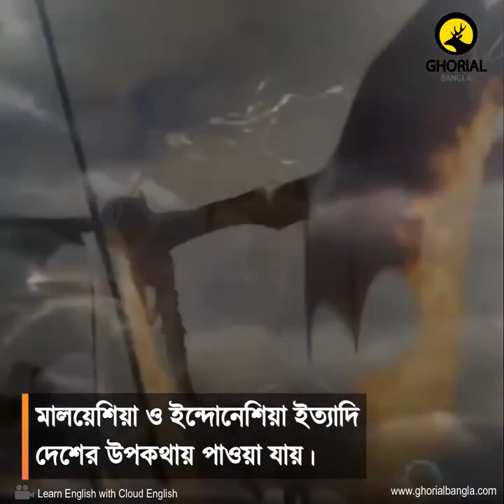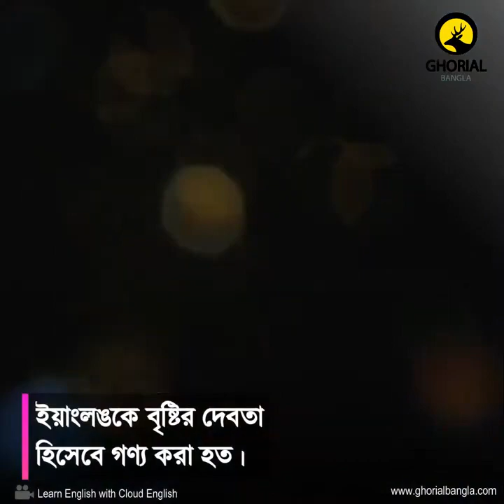Chinese dragon চাইনিস ড্রাগন